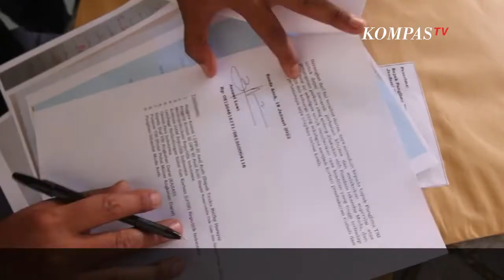Rumahnya Diduga Dibakar Anggota TNI, Jurnalis ini Kirim Kronologis ke Panglima TNI Hingga Dewan Pers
ACEH, KOMPAS.TV - Asnawi Luwi, korban pembakaran rumah yang diduga dilakukan oleh anggota TNI di Aceh Tenggara kembali mengirimkan berkas dokumen kepada panglima TNI Jendral Andika Perkasa, Komnas HAM, Dewan Pers, dan sejumlah institusi negara yang berisi kronologis kejadian pemkaran rumahnya dan sejumlah alat bukti.

Berkas dokumen berisi kronologis pembakaran beserta sejumlah barang bukti yang dimiliki Asnawi, baik sebelum maupun setelah pembakaran rumahnya yang diduga dilakukan oleh anggota TNI.

Dokumen ini dikirim agar penanganan kasus pembakaran rumah jurnalis di Aceh menjadi perhatian serius panglima TNI untuk mengungkap dan menghukum pelaku sesuai dengan undang undang yang berlaku.